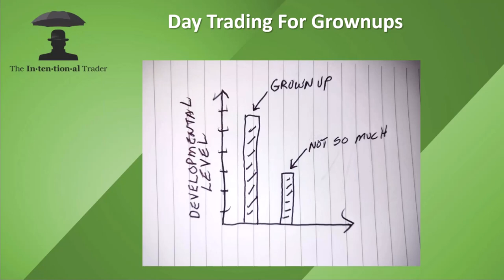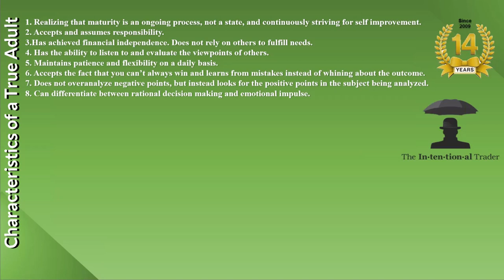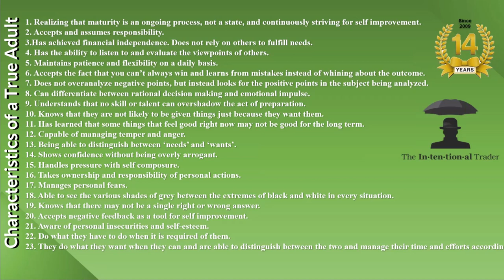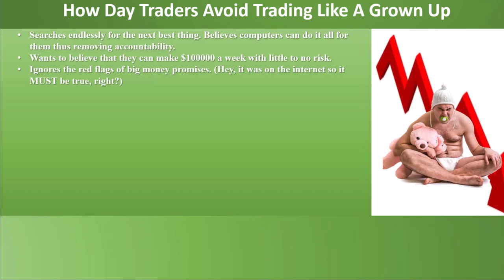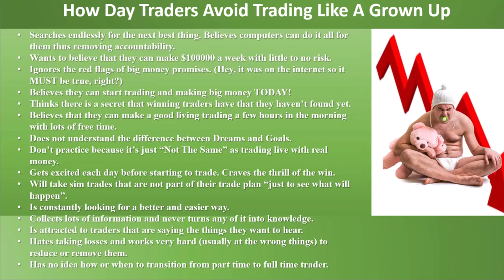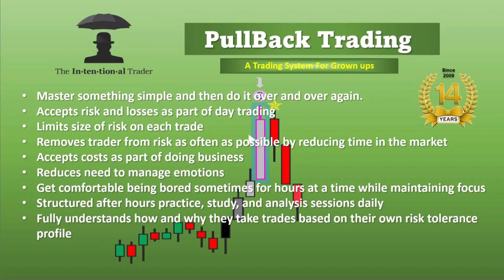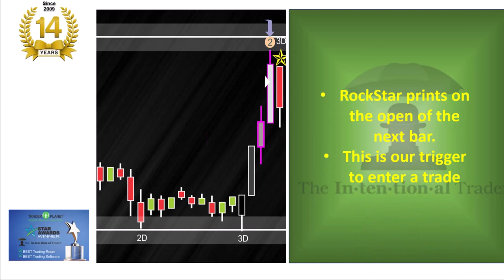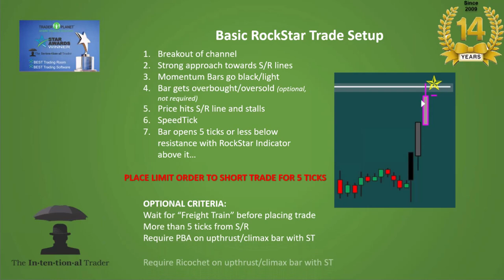Day Trading For Grownups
Most of us can manage to act like grownups in our every day life. But why do we find it so hard to do the same thing in day trading? Watch and see if you're approaching your day trading like a grown up or something a bit less :-)

We don't use just one type of technical indicator for our day trading. Instead, we have combined all of the best technical trading into a single very powerful yet simple system. Our indicators give us clear and concise "Yes or No" trade entry and management signals.

Into our powerful simple system we have combined:
   *Order Flow
   *Divergence
   *Support/Resistance
   *Volume Spread Analysis
   *Momentum
   *Exhaustion